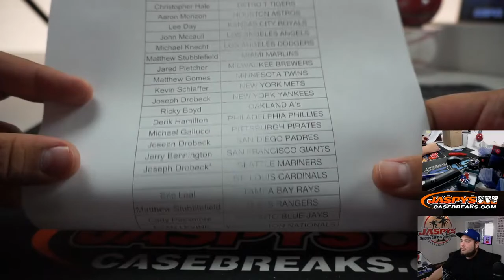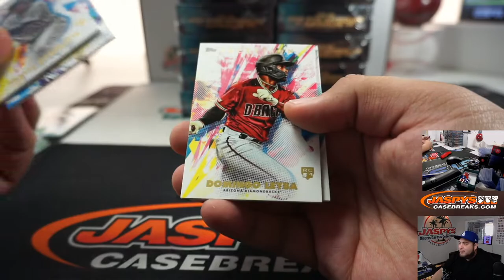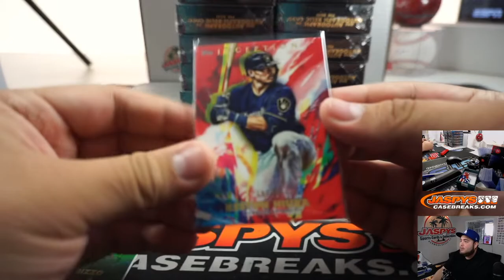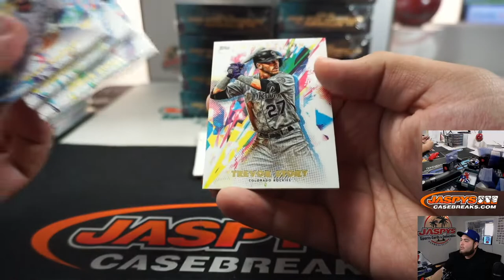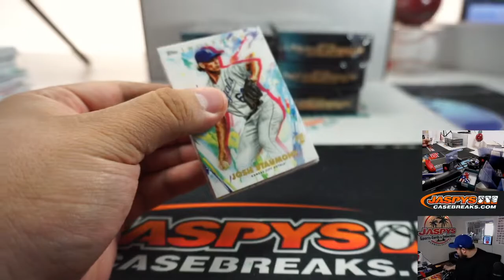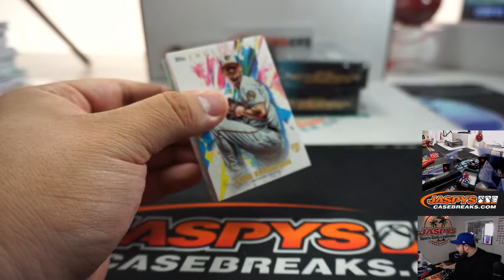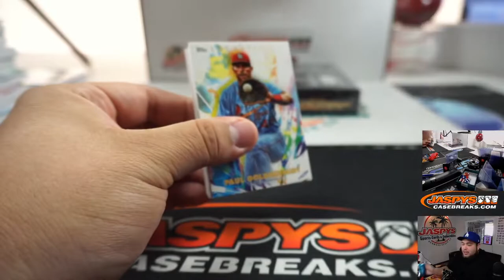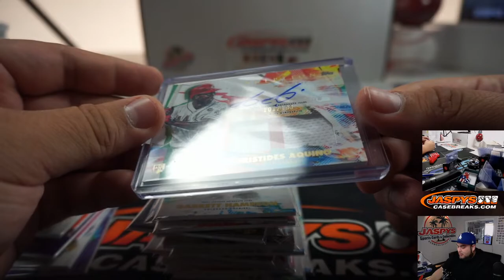F. 3/20 - 2020 TOPPS INCEPTION BASEBALL 16-BOX CASE BREAK #1 *PYT*